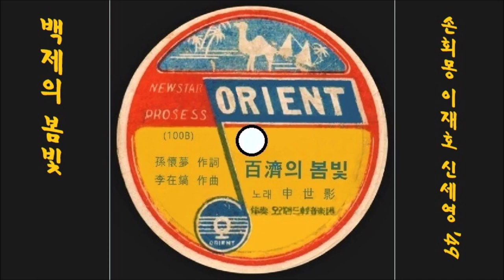백제의 봄빛 1949 신세영 🎈은발촌 개사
K-pop 신세영 1949 백제의 봄빛, 손회몽 작사, 이재호 작곡
👌 가사

아~~ 아~~~ 삼천궁녀야
마즈막 몸을 던진 낙화암이 어디냐
너의 그 사랑에 눈물이 넘쳐
백제꿈을 설한풍에 못내 지고만
계백의 비원함이 눈물을 솟아낸다

아~~ 아~~~ 삼천궁녀야
달빛만 혼자 백사장에 그 사람 쫓아
칠백년에 님을 잃은 부평초들의
애닳다 그 사랑을 계수에 빌어다오

아~~ 아~~~ 삼천궁녀야
부엉새 우는 고란사에 저 종소리는
갈곳잃어 원이맺힌 넋들 같건만
예전에  그 가락을 그 누가 받쳤느냐

👍 앨범

이 노래는, SP [ 귀국선(신세영)／백제의 봄빛 ] [ 1949 오리엔트 레코드 100 A/B ]에 실려 있는 노래입니다.